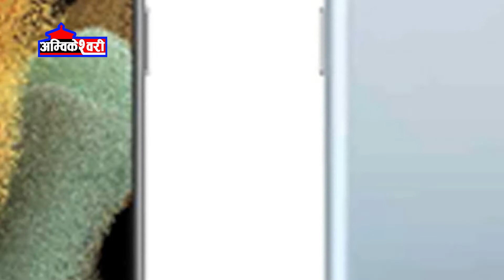Samsung galaxy s 21 ultra plus बजारमा, छैन charger र earphone अब